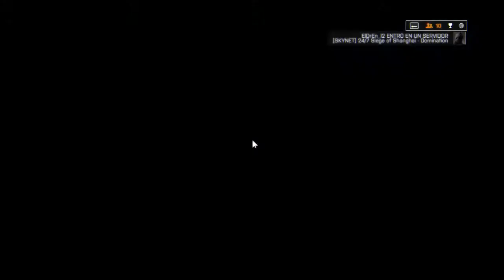Mutriku Gaming A | Obliberation BTF4 | MTK vs bY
---Información---